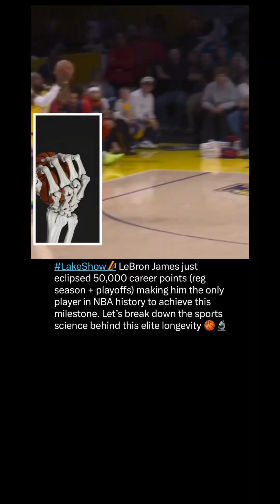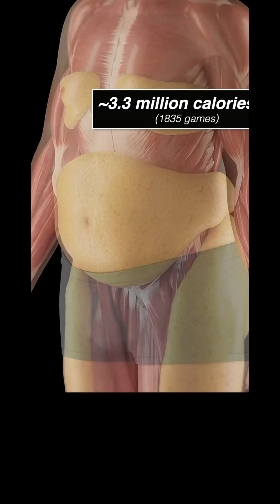The Science behind King James 50,000 points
Lakers LeBron James just eclipsed 50,000 career points (reg season + playoffs) making him the only player in NBA history to achieve this milestone. Let’s break down the sports science to illustrate just how bananas this is.